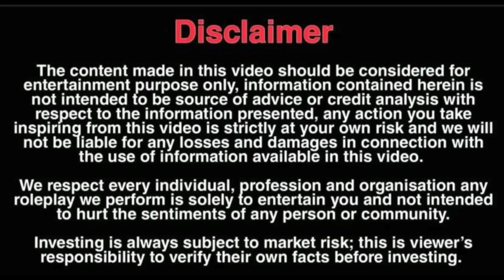jolo chips prank on friend | Bhaichara prank | Monu Boora